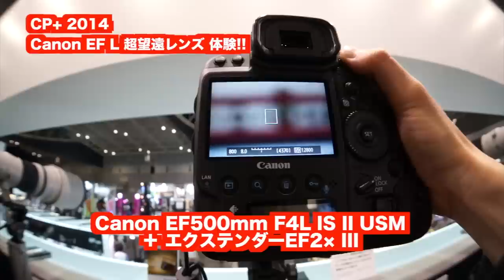【CP+2014】Canon 超望遠EF Lレンズ！！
CanonのEF超望遠Lレンズ！
一本百万円を越える高級レンズの数々を体験！！

【Amazonリンク】
☆Canon 単焦点超望遠レンズ EF500mm F4L IS II USM フルサイズ対応

☆Canon エクステンダー EF2X III

☆Canon 望遠ズームレンズ EF200-400mm F4 L IS USM EXTENDER1.4× フルサイズ対応

☆Canon エクステンダー EF1.4X III フルサイズ対応

☆Canon 単焦点超望遠レンズ EF400mm F2.8L IS II USM フルサイズ対応